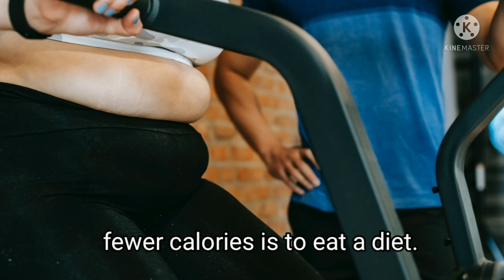8 things you can do to Lose weight naturally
8 things you can do to Lose weight naturally

If you have tried many times to lose weight but have not succeeded, here are some basic principles that you can follow to help you lose weight.

1. Get fewer calories
The first step to losing weight is to reduce your calorie intake.  Because lazy people are usually less active and high calorie intake causes obesity.  The best way to get fewer calories is to eat a diet.

2. Eat smaller bites
Many people are accustomed to eating bigger bites and they find the pleasure of eating in this!  But it does make you eat more and get full later.  You should try to eat foods in 7 and 10 bites instead of 5 bites.  You can do this over time

3. Eat fewer carbohydrates

Low carb diets generally cause you to lose 2 to 3 times more than low fat diets.  This is why many people go for diets that use less carbohydrates to lose weight.

4. Eat salad
The best thing you can do to lose weight is to eat a salad.  Eat a bowl of cucumber and tomato salad, lettuce salad or any other salad you like before eating.  Just be careful to use less salt and set aside the sauce

5. Eat a bowl of yogurt before eating
If you do not have the opportunity to prepare a salad, eating a bowl of yogurt can also help.  Eat a bowl of low-fat yogurt with 2 walnuts a few minutes before eating to feel less hungry.

6. Drink water before eating
Drinking a glass of water before eating will make you feel full and therefore eat less.

7. Do not forget the snack
To experience successful weight loss, you need to eat smaller meals throughout the day.  Eat a small snack a few hours between breakfast and lunch, as well as between lunch and dinner.  This snack can be a fruit, a whole grain biscuit or a date.

8. Walk
If you do not have the patience to go to the gym and do not even exercise at home, walk at least 20 minutes a day.  To motivate you to walk, you can adjust your shopping plan to walk to the store.